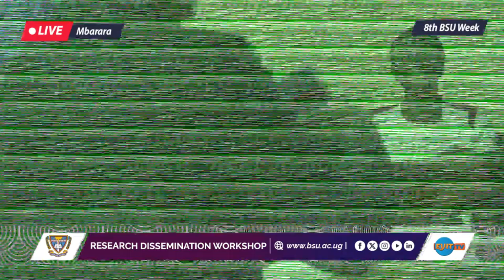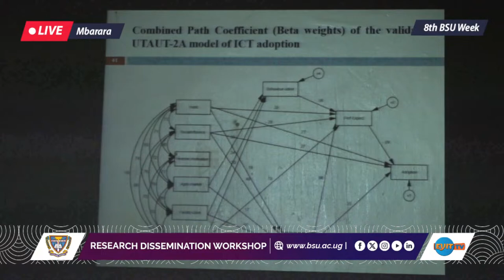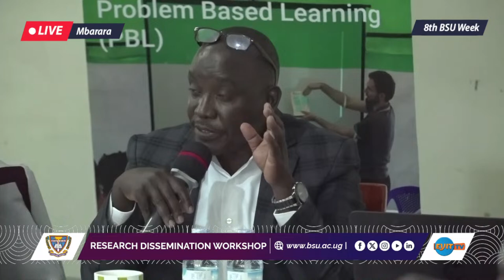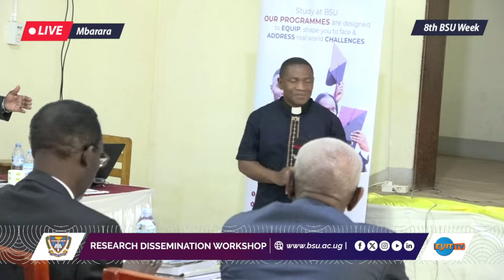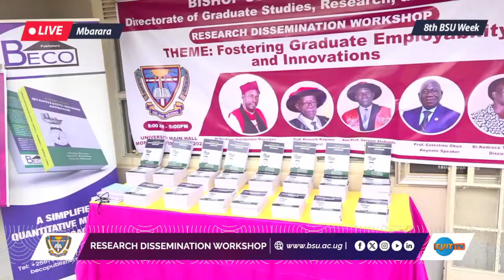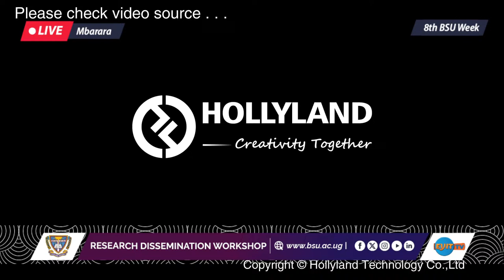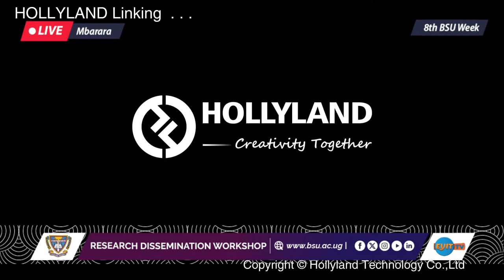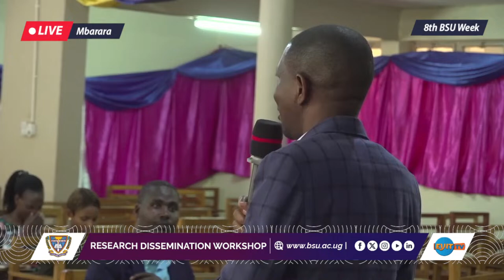The 8th BSU Week Research Dissemination Workshop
The BSU Research Dissemination Workshop is organised under the theme; "Fostering Graduate Employability and Innovation".

The Key Note Speaker; Prof. Charles Kazooba, MUST DVC F & A.

Discussant; Dr. Kedrace Turyagyenda (PhD).

Hosts; Rt. Rev. Assoc. Prof. Fred Sheldon Mwesigwa, the Chancellor and Assoc. Prof. Gershom Atukunda, the Vice Chancellor.